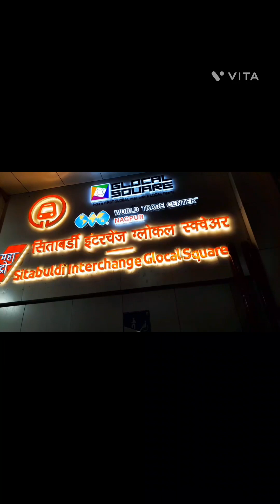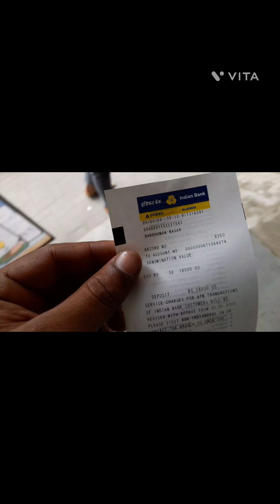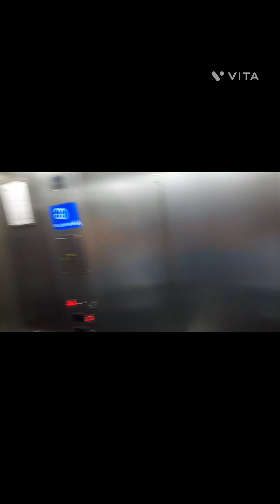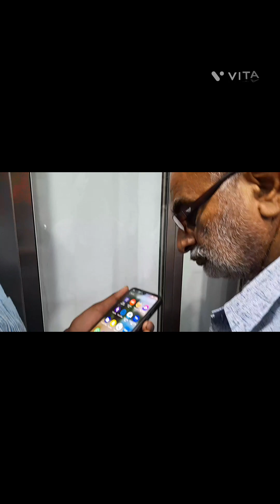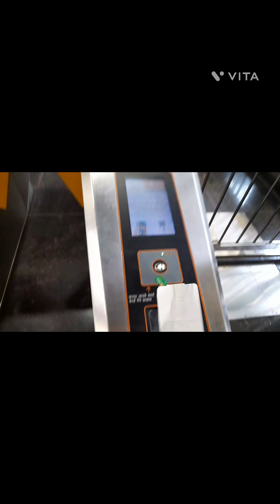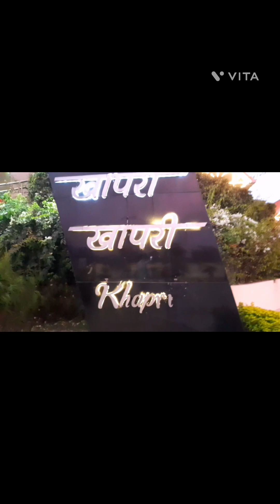FIRST TIME IN NAGPUR METRO🚆 |माझी मेट्रो | metro vlog | orange city |ankush lanjewar vlog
Hello friends ankush lanjewar vlog |
today we vlogging nagpur  metro orange
city. from sitabuldi interchange to khapri (last station

VIDEO:ankush lanjewar vlog
EDITED: a.l vlog
PHONE:1+

nagpur metro rail | mahametro | orange  city nagpur  |
majhi metro
nagpur